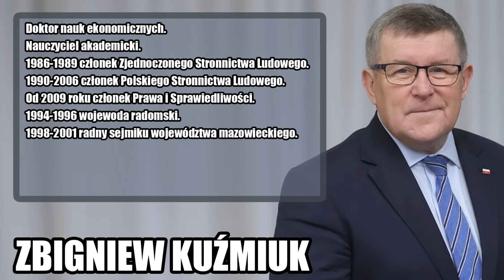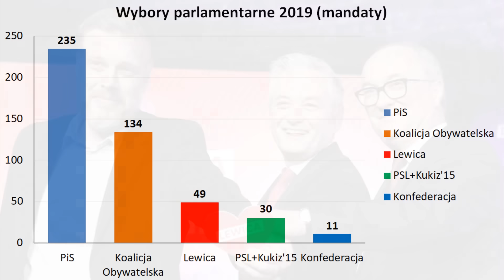Ludzie z PZPR w Sejmie X kadencji.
Dzisiaj, 29 stycznia, mijają dokładnie 34 lata od dnia rozwiązania Polskiej Zjednoczonej Partii Robotniczej. Z tej okazji postanowiłem przygotować dla was zestawienie posłów Sejmu X kadencji, którzy byli kiedyś związani z PZPR.  Zaznaczam, że mówię tutaj o posłach, którzy należeli do PZPR lub byli członkami organizacji, partii, które były podporządkowane lub współpracowały z PZPR takie jak np. Zjednoczone Stronnictwo Ludowe, Związek Młodzieży Socjalistycznej, czy Związek Młodzieży Wiejskiej.

Muzyka:
ArthurItis - Translucent City Lights: